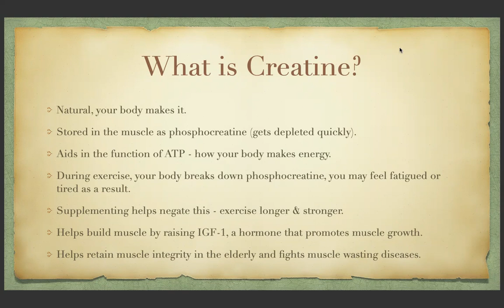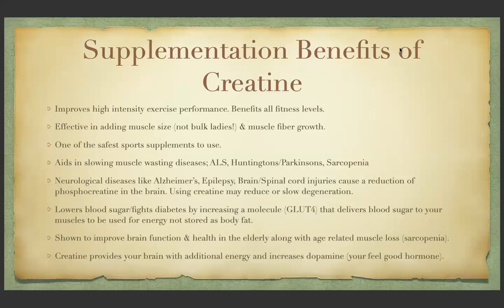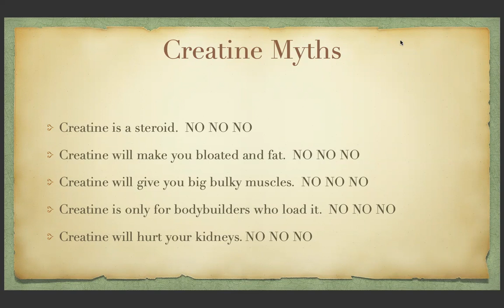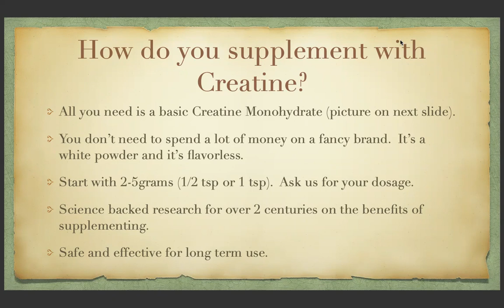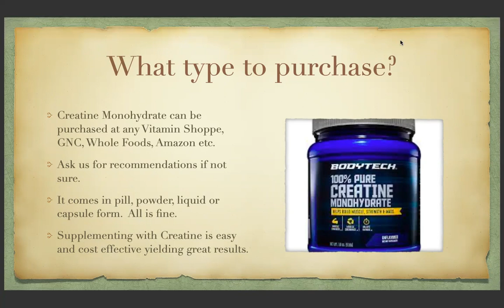Creatine : What is it and should you be taking it?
Many ask me about creatine and its health benefits.  Many have also heard the myths about creatine and think it can cause kidney damage or that it's a steroid.  Take a listen and learn about the research that has been done over the past 200 years and how creatine is not just great for your muscles but your congnitve health as well.